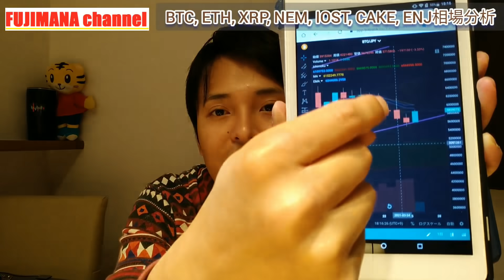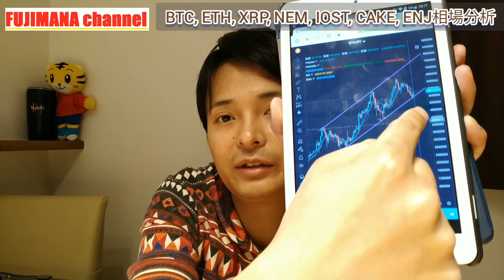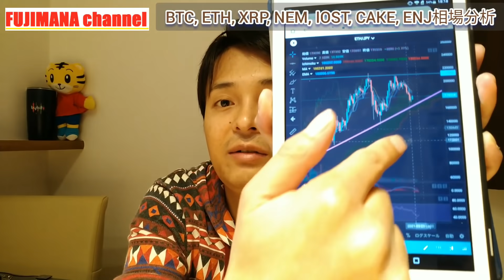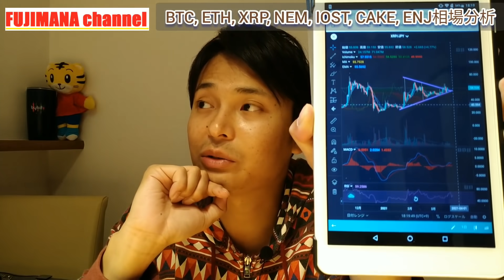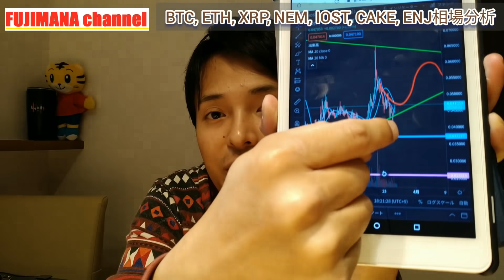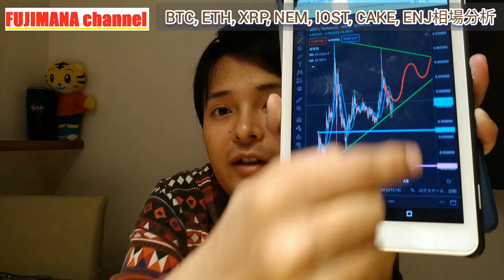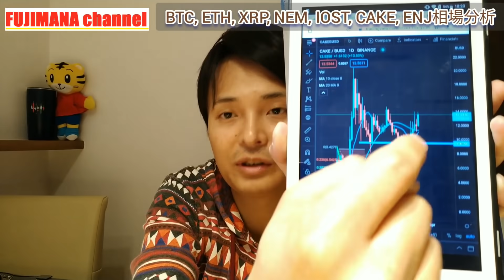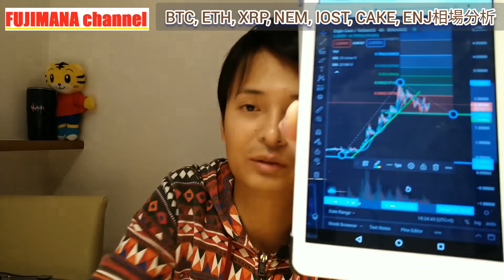【仮想通貨BTC, ETH, XRP, NEM, IOST, CAKE, ENJ】ビットコイン反発か⁉️続落か⁉️Pancake Swap30＄へ爆上げ寸前⁉️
【おすすめ仮想通貨取引所（FX）】
■bybit（バイビット）
BTC, ETH, XRP, EOSのFX取引が可能!!
レバレッジ100倍まで可能で追証なし。
日本語対応した日本人に大人気の取引所

３４種類以上のFX取引ができる取引所

おすすめ仮想通貨取引所（現物取引）

8種類すべてのコインで指値取引が可能!!
日本人は必ず口座登録すべき取引所

１２種類のコインの現物取引が可能
BTC＆ETHのFX取引も可能

100種類以上の仮想通貨売買、高利率なセービング(預金)、新ステーキングなどが魅力的な世界トップクラスの取引所

●フジマナ会（ファン）月490円
①　メンバーのバッジ
②　コメント欄で使うスタンプ
③　最低週1回の限定コラム

④　月1回の質疑応答動画

あわせて観たいオススメ動画

フジマナのSNS
【フジマナのLINE公式アカウント】